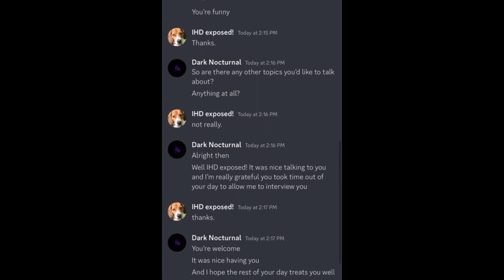￼ How my interview with dark nocturnal was.￼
I’m going to be talking about how my interview with dark nocturnal went.

Music is from super Mario galaxy 2￼ and Mario kart Wii.￼